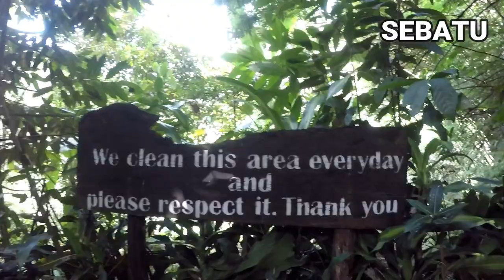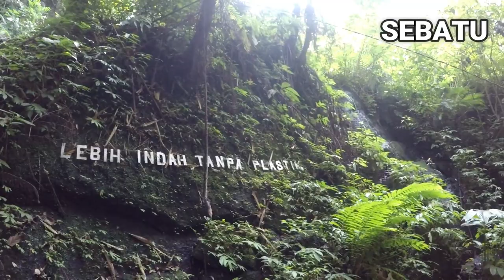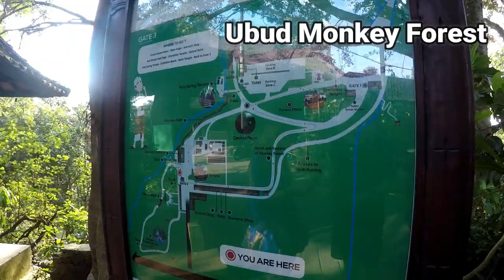Bali sebatu Tegallalang Rice Terrace【VLOG】🌺【仲間と旅行】Trip 2019.5.25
今回は、バリ島のスピリチュアルスポット【スバトゥの滝】とウブドのライステラスに行った時の様子を撮ってみました♡